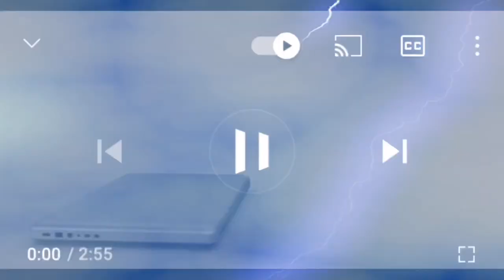Karen Moung kyaw Htoo rue vs Traditional life mv 2021